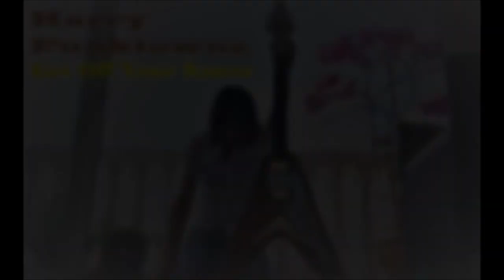Get Off Your Knees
Just another protest song.
Written and recorded by Harry Funktowne 2021
Click the subtitle icon for lyrics.